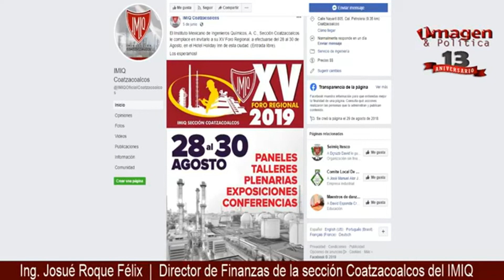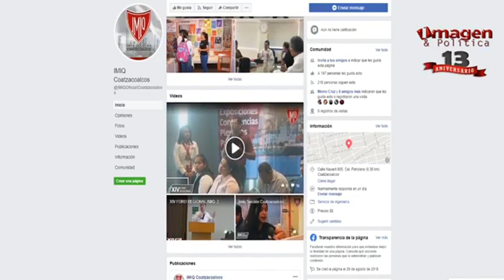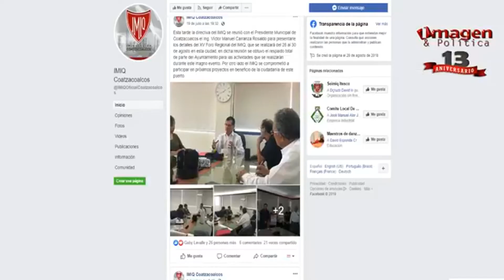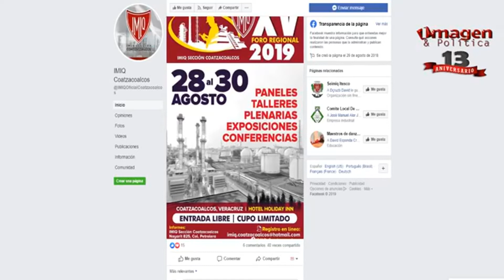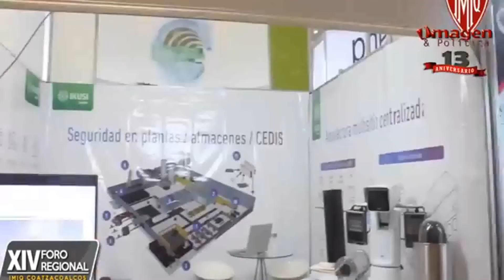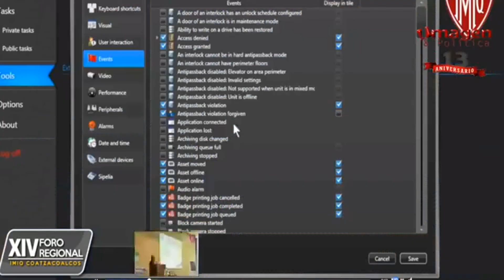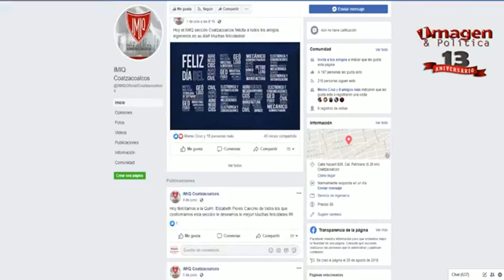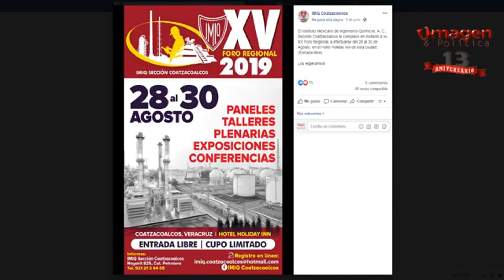La entrevista con Comité Ejecutivo Nacional del IMIQ